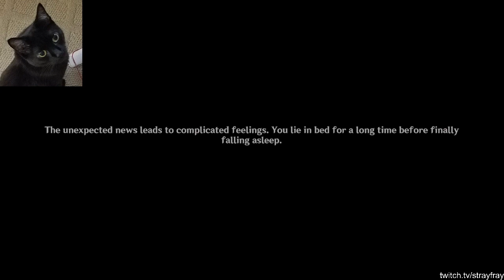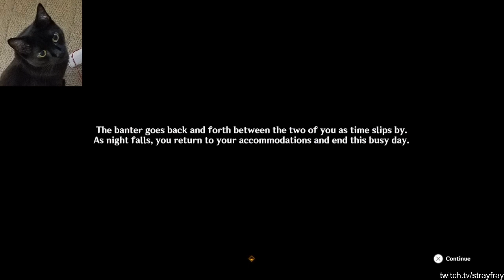Genshin Impact Playthrough Part 113 - Archon Quest Chapter IV Act V: Hunters, Prophets II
I'm really looking forward to whatever Genshin has in store for these witches - they're such fascinating characters.